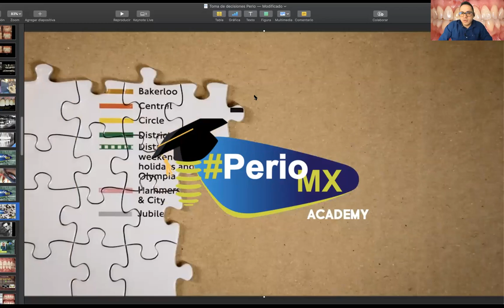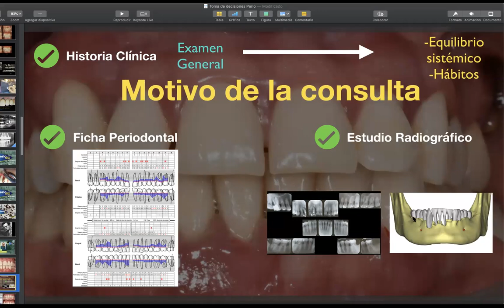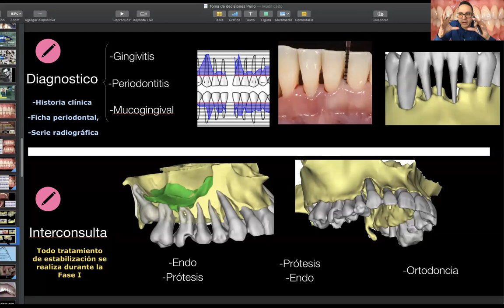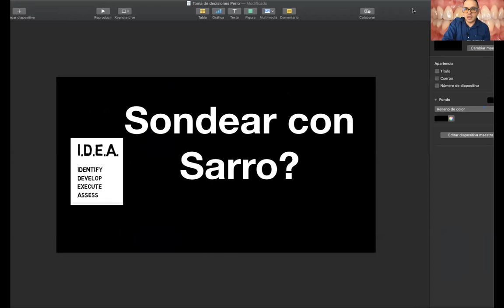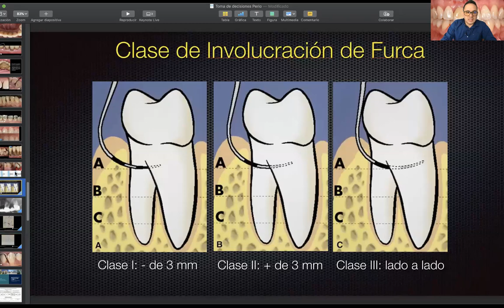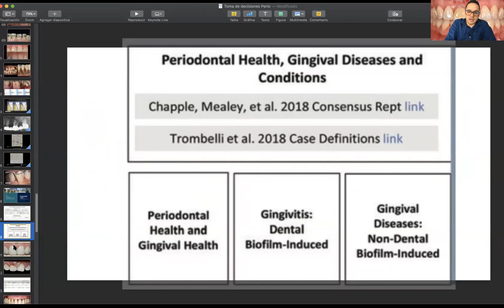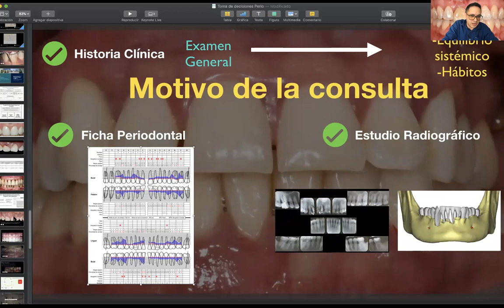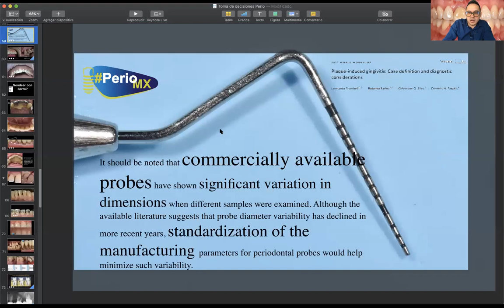Sesión 2 "Toma de decisiones para la Terapia Periodontal (sondaje y gingivitis)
Segunda clase dentro del proyecto PerioMXACADEMY impartida por el @DrMonteagudo